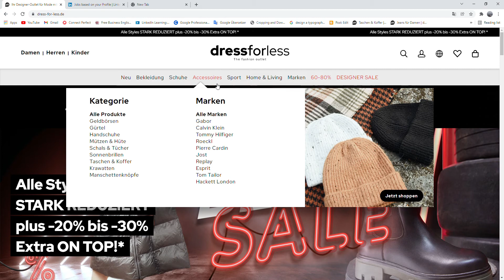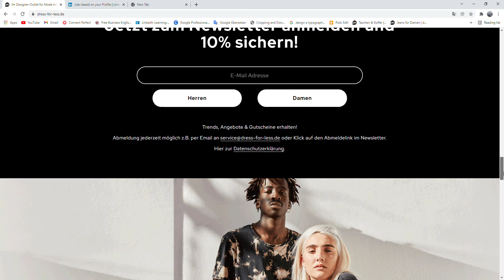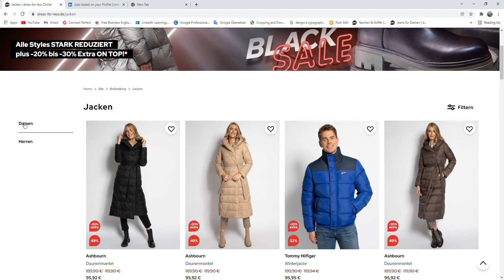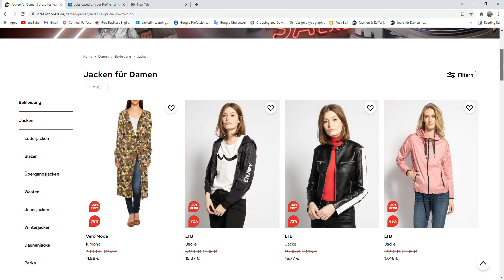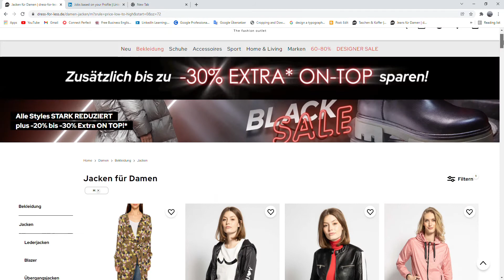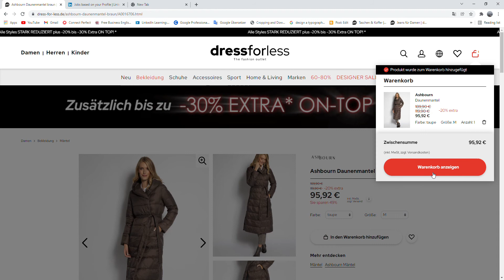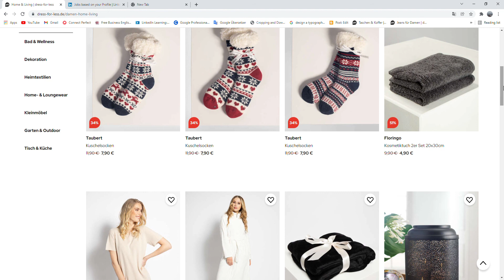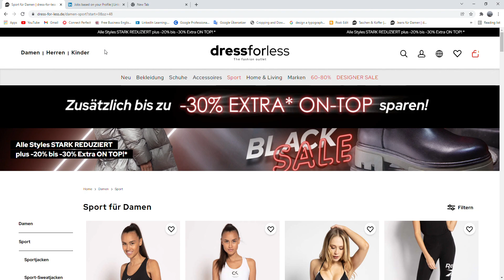DRESS FOR LESS موقع تسوق بأسعار رخيصة ونوعية جيدة في ألمانيا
DRESS FOR LESS
موقع تسوق بأسعار رخيصة ونوعية جيدة في ألمانيا